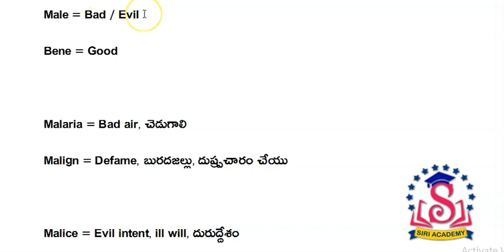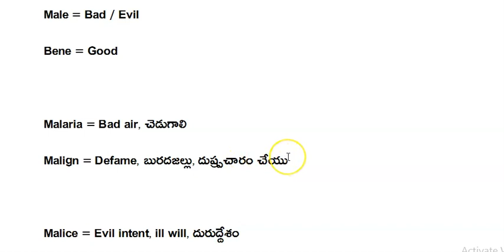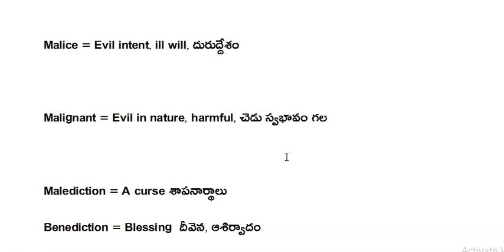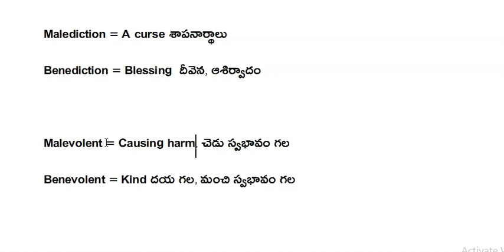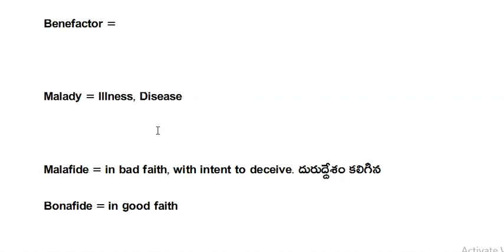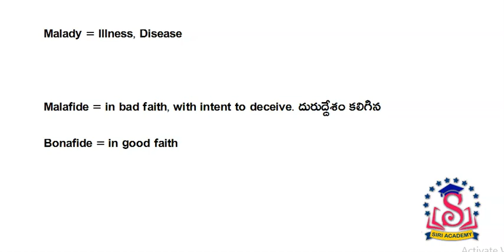Root words - MAL : English Vocabulary in Telugu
spoken english in telugu, vocabulary in telugu, english grammar in telugu,  vocabulary meaning in telugu
spoken english classes in telugu, spoken english through telugu
, english words list with telugu meaning pdf
spoken english book in telugu
english vocabulary words with telugu meaning pdf
english grammar in telugu explanation
english to telugu vocabulary